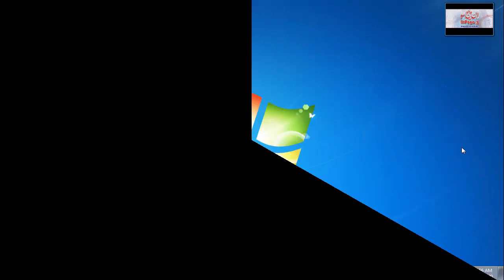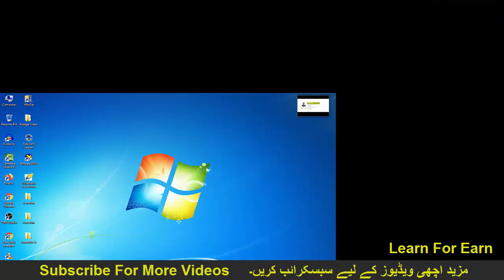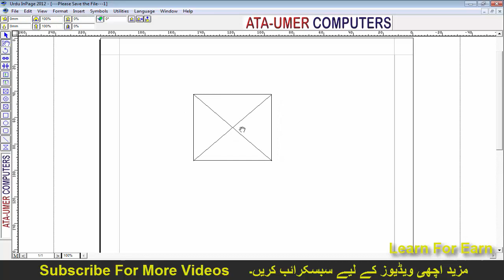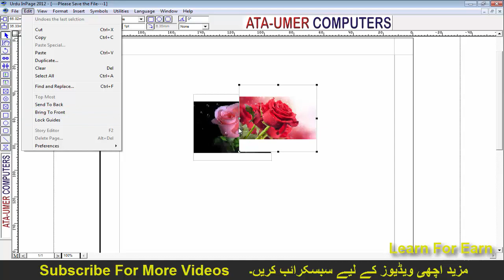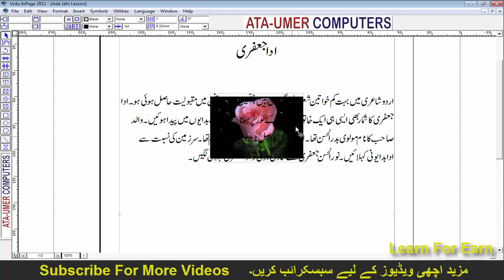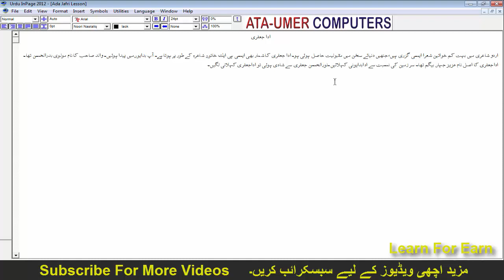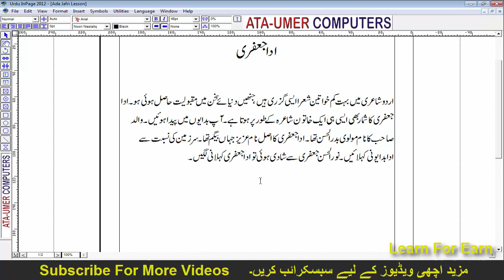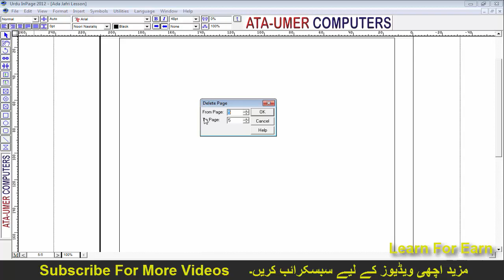How to Use Send to Back, Bring to Front, Story Editor Commands in Inpage Lesson 13 in Urdu Hindi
Other Keywords
how to,
inpage urdu,
how to use,
inpage,
inpage tutorial in urdu,
inpage tutorial,
send to back,
bring to front,
watermark,
watermark in inpage,
story editor,
story editor inpage,
how to use send to back and bring to front in inpage lesson 12 in urdu Hind,
learnforearn,
delete page,
inpage course,
inpage full course,
inpage complete,
inpage complete course in urdu,
inpage complete tutorial in urdu,
waseem computer academy,
learn inpage urdu,
inpage training in urdu,
inpagevideo

Inpage Urdu Full Course In Urdu Hindi

Microsoft Word Complete course in Urdu